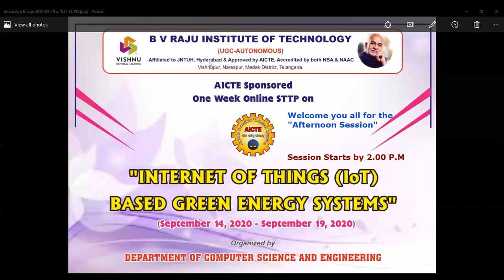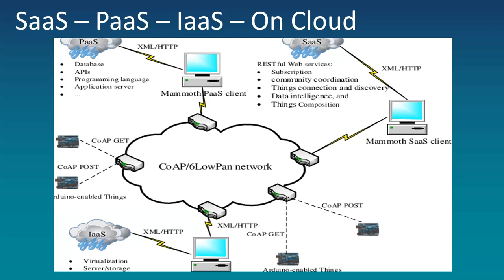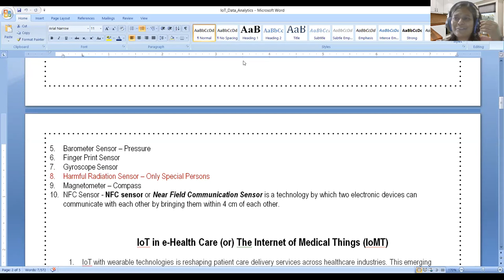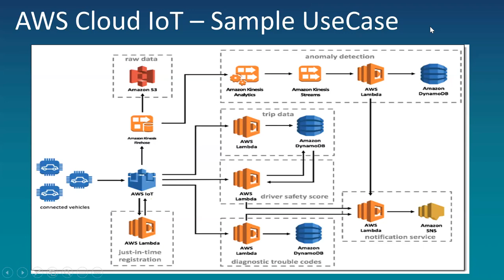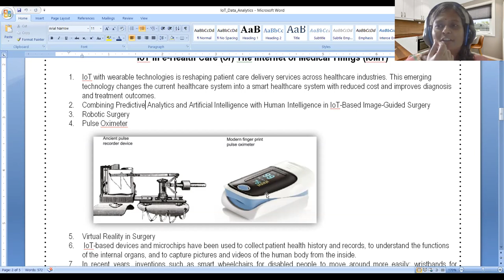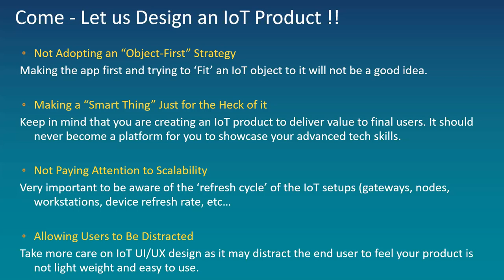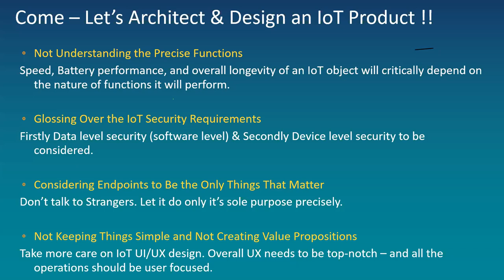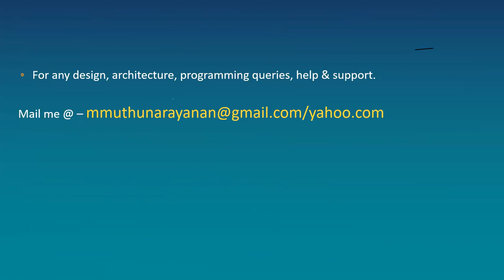AICTE Sponsored STTP on IoT based Green Energy Systems - Day 1 -AN